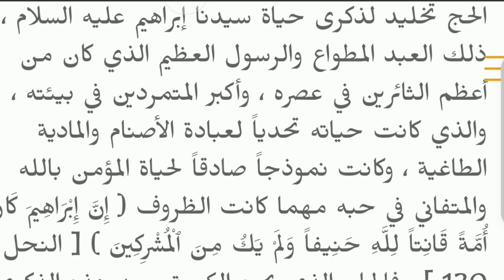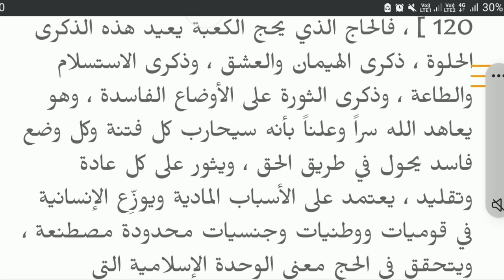القراءة في البعث الإسلامي. Arabi seekhen